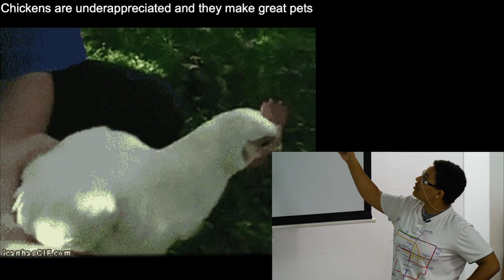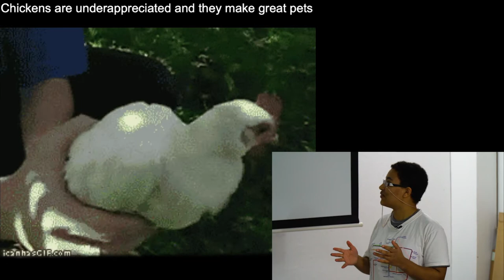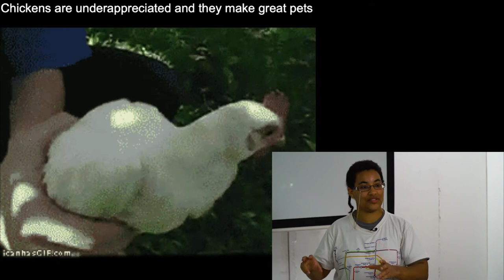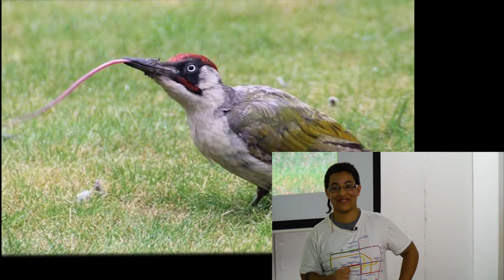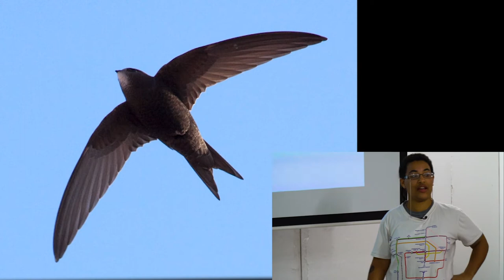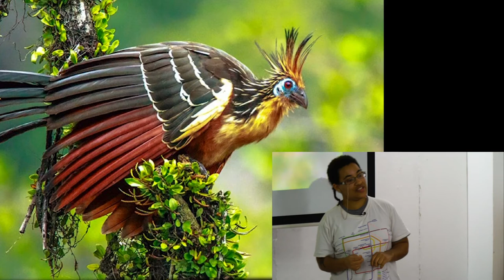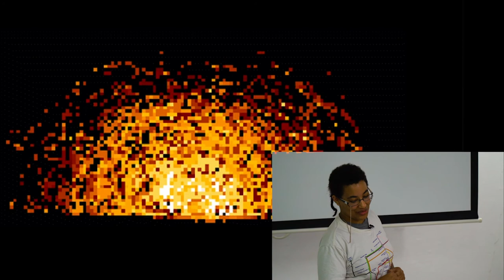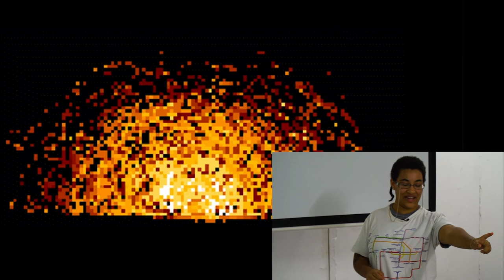Interesting Bird Facts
Interesting Bird Facts is intended to be an informative and entertaining biology presentation delivered in a light PechaKucha style.

CONTENT WARNING

Contains some swearing, graphic discussion of duck penises(not shown), and a description of two fatal cassowary attacks. This presentation is not suitable for children.

Performed in 2019 in front of a live audience of first year Falmouth University students.Writer and presenter: Georgina A. Hubble-SimpsonCameraman and editor: Dan "the Man" ThompsonSpecial thanks to Jonty Lees.